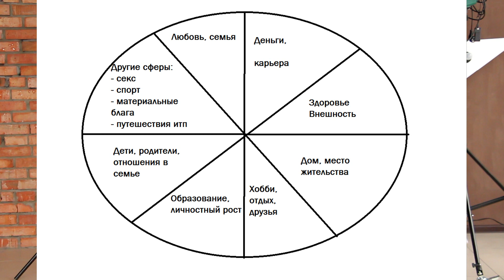Первый шаг к новой жизни. Марафон "Не жизнь, а сказка"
Виктория Исаева рассказывает, как начать новую жизнь? С чего начать менять себя и свою жизнь? Каким должен быть первый шаг к позитивному мышлению и материализации мыслей?